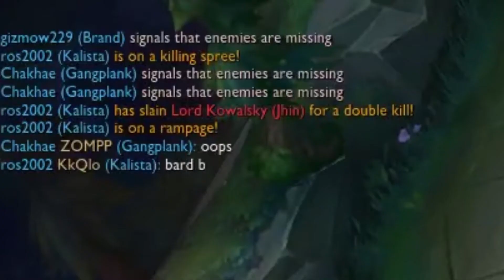Bardeem Alford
Bronnze 5 jhin makes 40IQ outplays versus braindead bard.